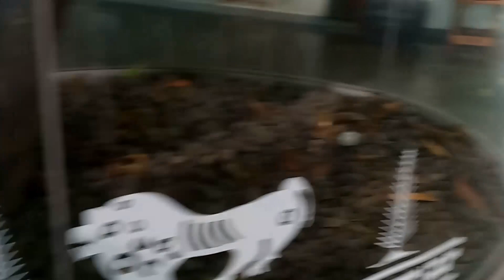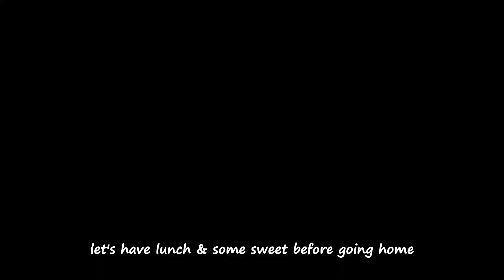PAINT WITH ME in vintage style | Cozy Art Vlog | Bottle Brush Art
📆 **2024 Classic Wall Calendars**
Exciting news! Explore the new 2024 classic wall calendars on my reflecting the emotions and stories we've shared. Each piece is a special addition to your homes and hearts. Check them out, and let me know your thoughts!

Hey pals! Come along with me on a super emotional trip as I wave goodbye to my home where I've lived for 30 whole years and hop into the challenges of moving to a new city! It's a journey full of laughs, tears, and surprises. We'll explore cool stuff like memories from my childhood, how moving works, and all the feelings of being both excited and kinda nervous. I'll spill the beans on how I faced the fear of change and started fresh in a new neighbourhood.

As we say bye to this part of our story, a big thank you to all of you for being a part of this cool journey. Your being here has made this vlog like a big quilt of feelings we all share. 🌈✨ Share your thoughts, stories, or reflections in the comments below—let's continue this beautiful conversation.

🔗 **Important Links:**

Thank you for being a part of this emotional and transformative experience. Your support means the world to me, and I look forward to creating more memories, sharing more stories, and embracing the beauty of life's journey together.